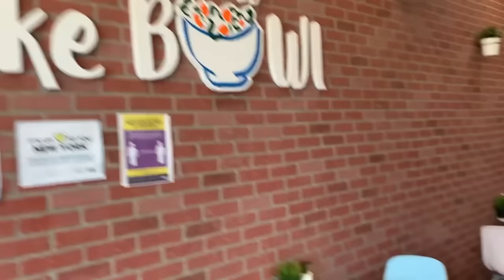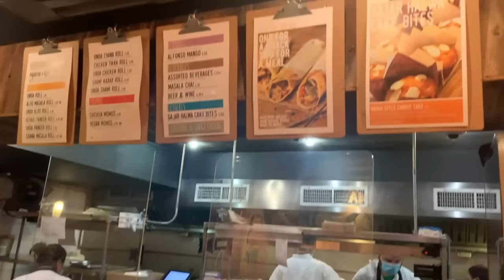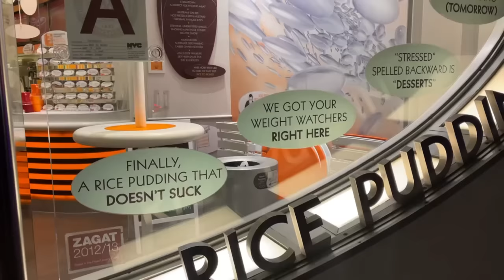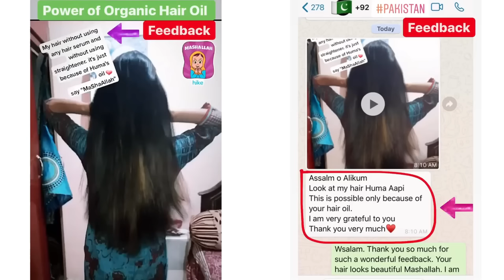Teri Meri Aisi Dosti 😍 Huma in the Kitchen in New York | vlog 2021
Don't Miss the 4th of July Deals!

Snack Video:humainthekitchen